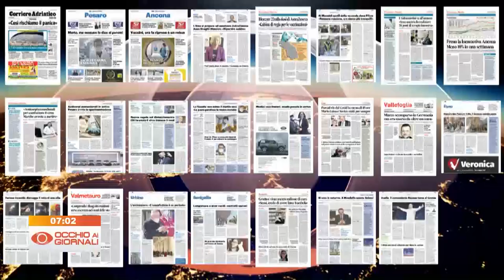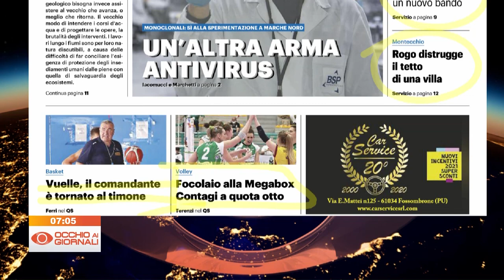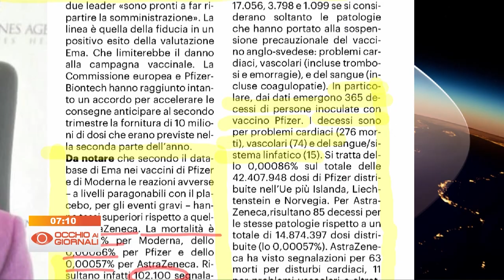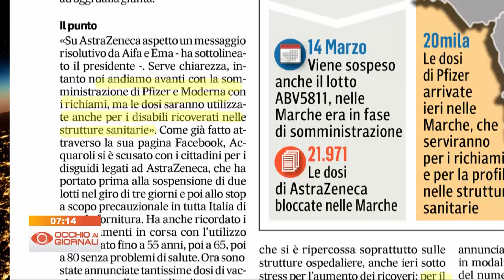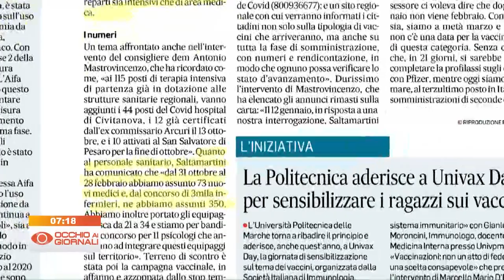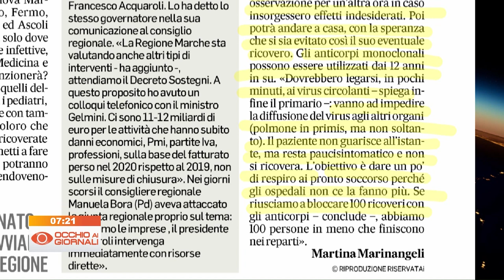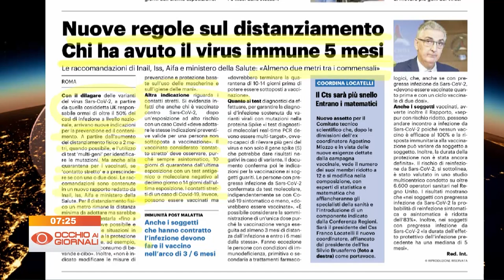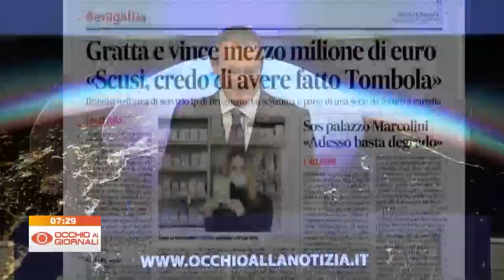Occhio ai Giornali 17 marzo 2021